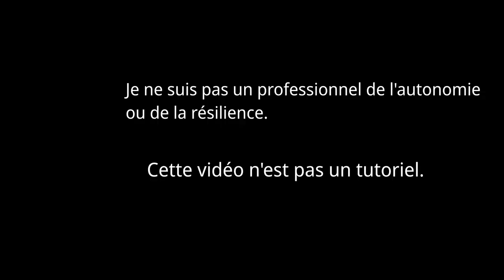Installation électrique en caravane d'invités - 🛠️ Projet Autonomie #34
Caravelair Brasilia 545 de 1995

Montage d'un tout nouveau tableau électrique suite au démontage de l'ancienne installation. Tout n'est pas forcément correct, il reste encore beaucoup de boulot.

Le tableau et les prises sont en 2.5mm², les lumières en 1.5mm².

Rock'n'Roll !